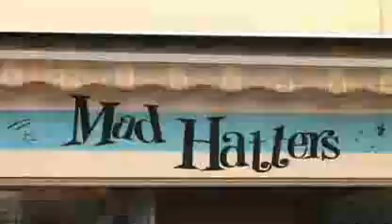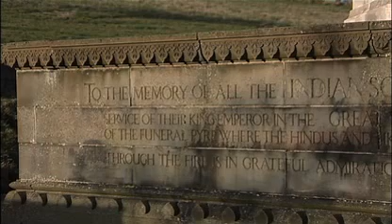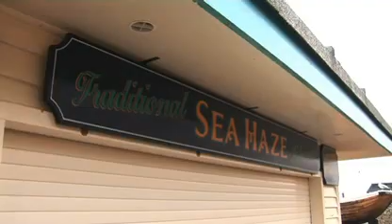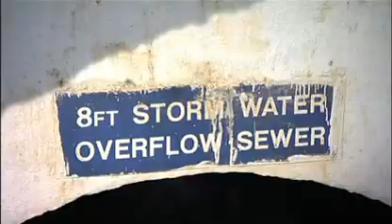Enjoy England - Brighton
From Edwardian seaside destination and health resort to cool bohemia, Brighton has always been more than a city by the sea.  As Independent Travel Editor Simon Calder discovered when he went to look for some of its hidden gems sent in by users of the Enjoy England website.